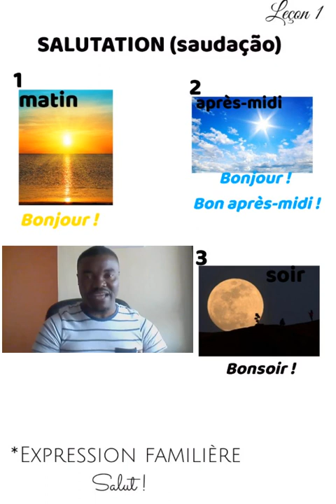L'expression de salutation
Être capable de saluer quelqu'un en français.